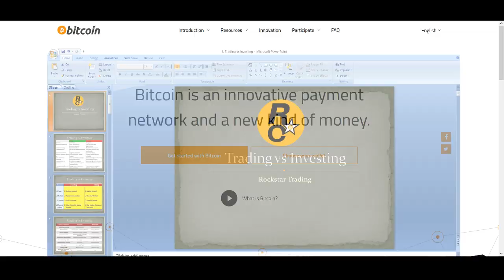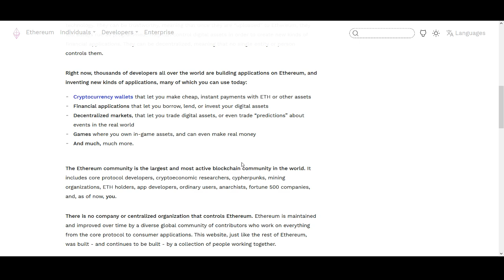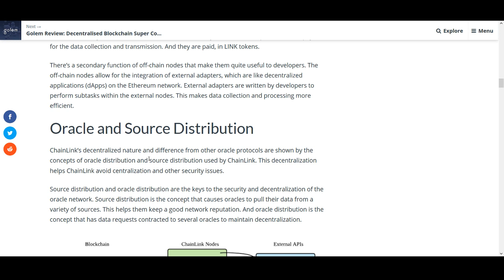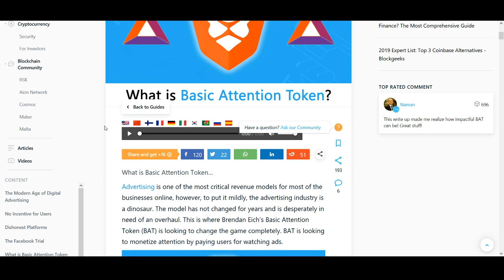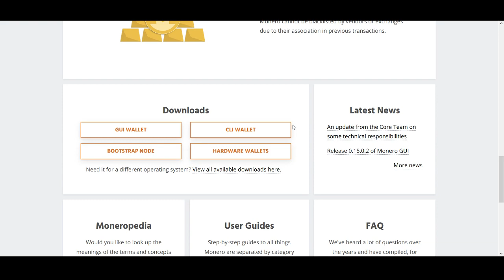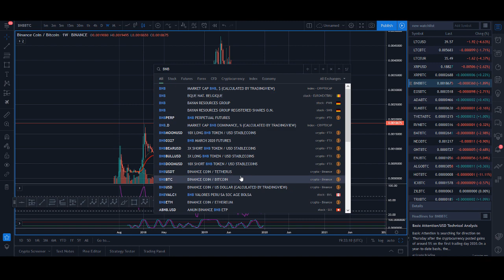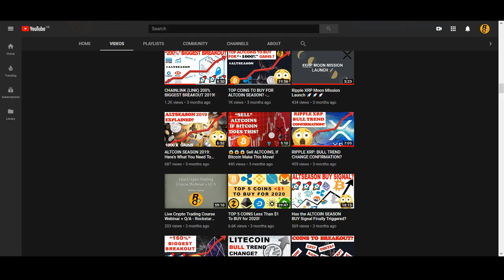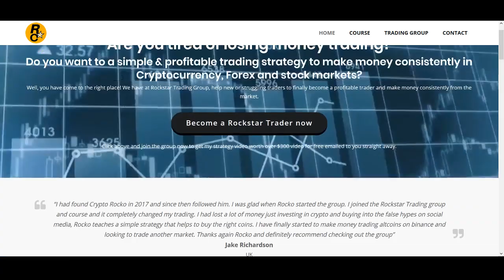TOP 10 Coins to BUY in 2020!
TOP 10 Coins To BUY in 2020!  - What are your thoughts on the top 10 coins discussed? Do you think they can be massive in the years to come?

FULL ROCKSTAR TRADING COURSE - For only less than $50 get access to the full trading course now, This group will be closed at the end of this month so for the last chance if you want the full Rockstar Trading course which has my full strategy with over 10 hours of content and live updates and signals, Join now before this group is closed forever!!! Don't miss out on this special new year offer which is available to only 10 spaces.

♥ BTC: 17isdB1axM3VB4w6kT4w53Kh7SHE24MeBv
♥ ETH: 0xb35c7a69c0f1aed0e017bf3f2e335868d82b01ef
♥ LTC: LayvBFb9dntcSsQrb8dKoWqd4B4mL8sooK

Regards,
Rocko